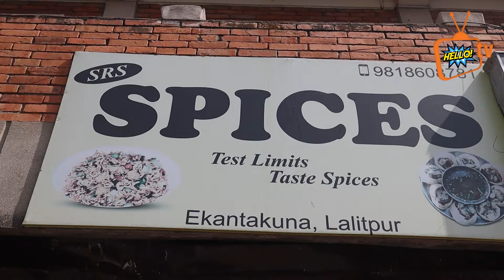ब्याजलर पढ्दै चटपट पानिपुरी बेच्दै, बसेको माया प्रेम पढाउन छाडेर कमाउन थाले लाखौं चटपटपानिपुरिमा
Program Host/presneter/Journalist -Anisha Karki,Milan khatri
Cameraperson-sujan basnet,saroj adhikari
Editor-anisha karki/Milan khatri
यस च्यानलको कुनै पनि भिडियोहरु अनुमति विपरित डाउनलोड गरि फेसबुक पेज तथा गुप्रहरुमा लाईभ स्ट्रिम गरेको पाईएमा वा डाउनलोड गरि युट्युब वा अरु कुनै सामाजिक संजालमा राखेको पाईमा प्रचलित कानुन बमोजिम कडा भन्दा कडा कार्वाहि गरिनेछ ।। (Embedding on website is allowed.)